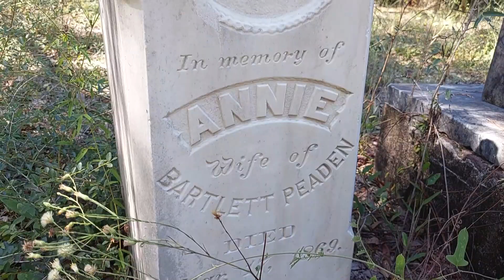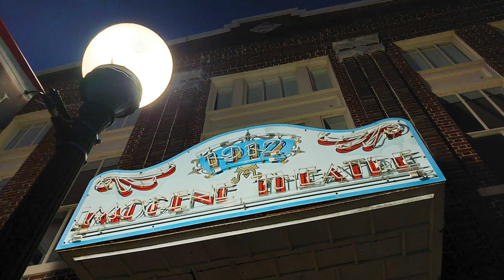Short Takes - Local Lore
NEW VIDEO!  What better way to get in the spirit of Halloween than by exploring an ancient cemetery and then popping by a haunted theatre?  Join me for a ghostly tour of two Northwest Florida haunts and find out some of our local lore!